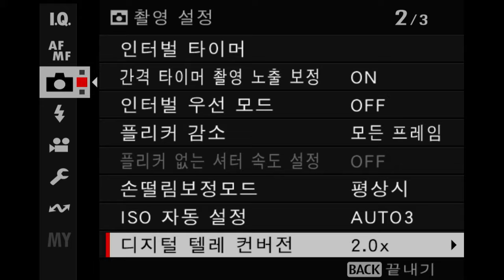FUJIFILM X T5 디지털줌